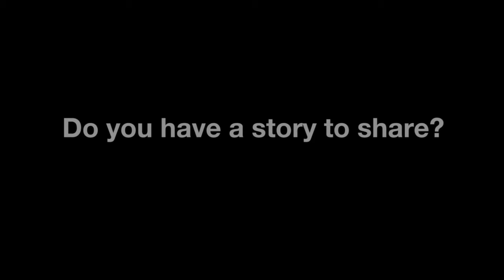BGCalum supporter Judge Glenda Hatchett shares her story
Judge Glenda Hatchett share her story of the years she sat as a juvenile court judge – and how she witnessed first-hand the impact Boys & Girld Clubs made in the lives of at-risk youth.